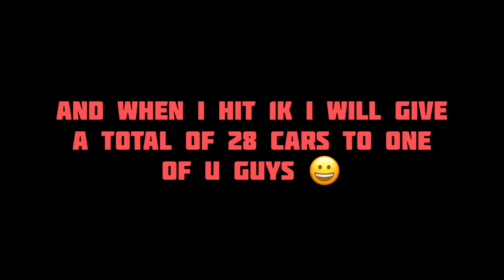NISSAN SKYLINE R34 GTR Showcase - Car Parking Multiplayer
car parking
car parking game,
car parking 3d,

car parking multiplayer mercedes c class,
car parking multiplayer c,

1000 km/h car parking,
500 km/h car parking,